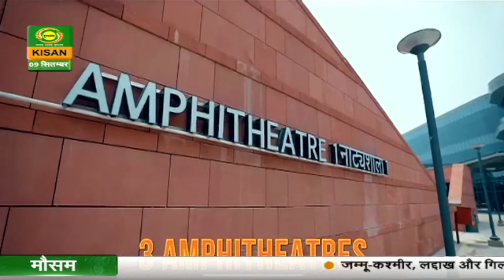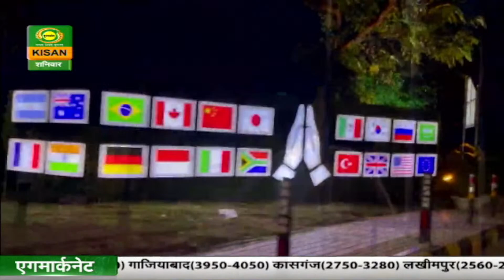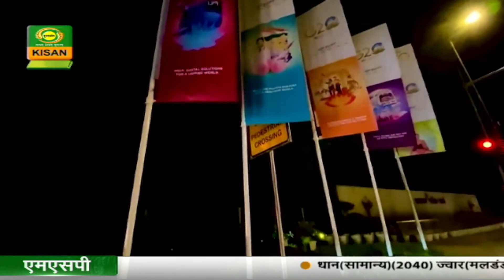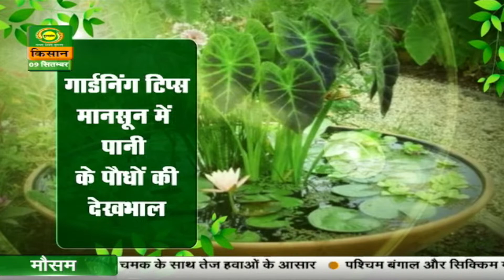Chatt par bagwani : How to appropriate G20 theme in your garden | Sep. 09, 2023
Chatt par bagwani program's thumbnail for Saturday 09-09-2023, title is How to appropriate  G20 theme in your garden